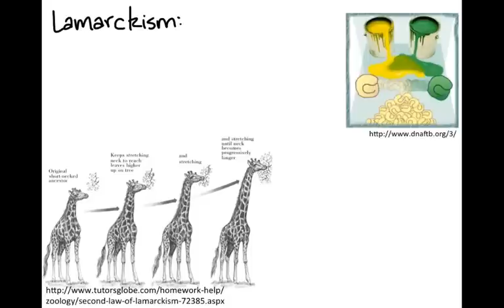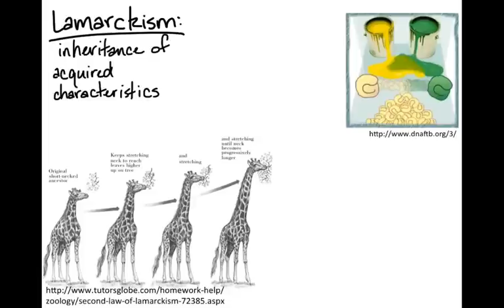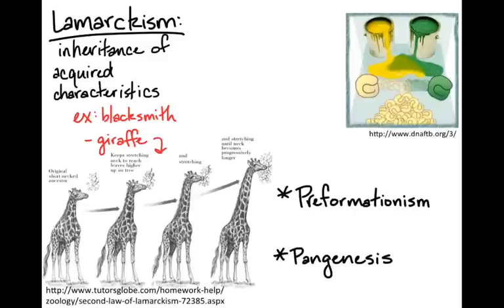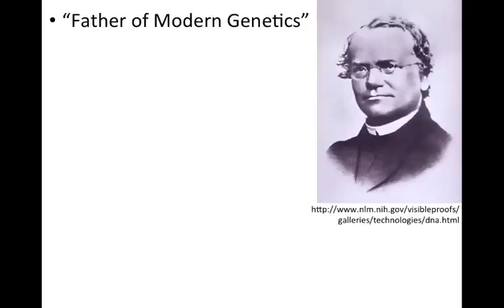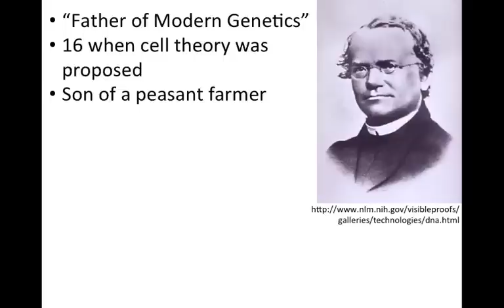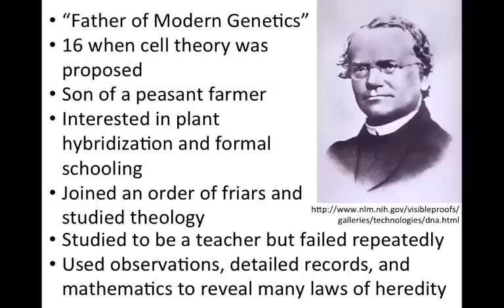Genetics Lesson 1, Part 1: Early Ideas and Mendel